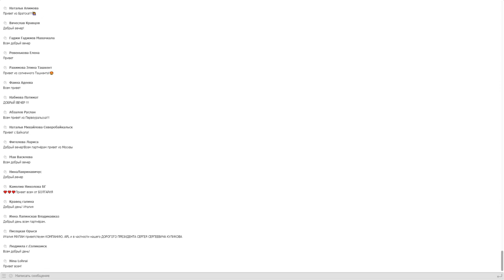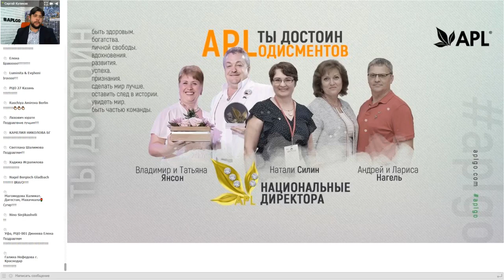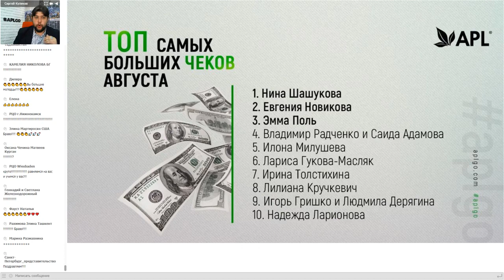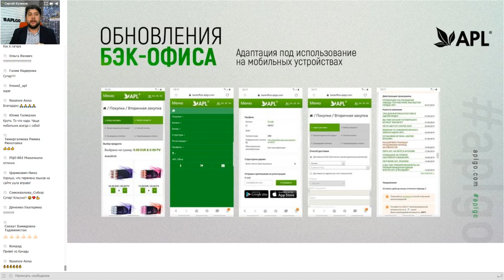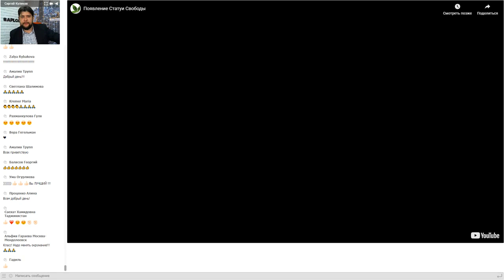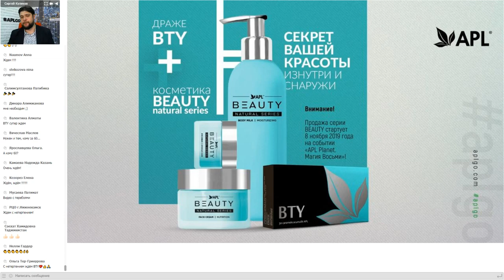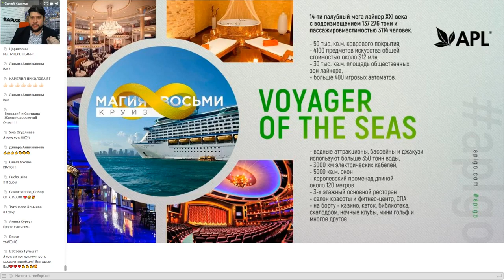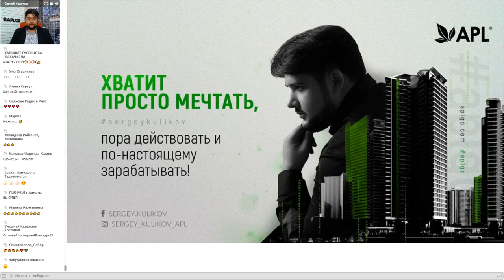​​ИТОГИ ДОЛГОЖДАННОГО ВЕБИНАРА ПРЕЗИДЕНТА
Завершилась череда командировок и рабочих встреч Президента APL. Из своего офиса Сергей Сергеевич провел вебинар, который был посвящен новостям Компании, новым возможностям для наших Партнеров и, конечно, признанию лучших. 🙌

В APL появились новые квалифицированные лидеры из Германии, которые получили шквал бурных виртуальных APLодисментов!! 👏

📍А вот познакомиться лично с Партнерами, находящимися на пьедестале успеха, можно на ближайшем форуме Компании.
28-29 сентября пройдет ФОРУМ «GO, МОЛДОВА». Внимание, с 14 сентября цены на форум поднимутся! Подробности уточняйте у организаторов.

🔝Сергей Куликов подвел итоги жаркого августа и напомнил, кто получил главную премию ЗОЛОТОЙ ЛИСТОК в прошлом году! Он мотивировал и вдохновил всех слушателей вебинара сделать максимум, чтобы выйти на главную сцену APL PLANET в этом году!! У вас остался СЕНТЯБРЬ, чтобы вписать своё имя в историю.

📝Президент дал чёткие инструкции, как стать лучшим в своём деле! Например, проводить системные мероприятия Компании строго по расписанию и по плану, разработанному нашими специалистами. Не пропускать вебинары APL. Сергей Сергеевич чётко дал понять, почему это так важно и как это работает!

✳Президент поделился новостями и о том, как прошло его рабочее турне по США.
🔹Во-первых, готова новая платформа с обновленным маркетингом для США. Это значит, что каждый из вас сможет выйти на новый огромный американский рынок и глобально масштабировать свой бизнес.

🔹Во-вторых, Президент рассказал о своих встречах с самыми известными иллюзионистами мира. Поделился своим вдохновением и энергией, которую получил, общаясь с лучшими! Сергей Сергеевич советует каждому окружать себя успешными людьми, которые уже зарабатывают серьезные деньги, питаться их эмоциями, не пропускать события, где всегда высокая концентрация Лидеров. Именно это и приведет вас к успеху.

🔹В-третьих, Сергей Сергеевич приоткрыл еще немного тайн предстоящего события «Магия восьми». Чат просто «разрывался» от восторженных сообщений. «Мы ждём PLANET так, как дети ждут Новый Год» - писали Партнеры. И если вдруг вы пропустили вебинар Президента, срочно найдите того, кто сможет вам пересказать хоть часть того, что дал Президент за этот насыщенный час.

откроет Вам бессрочный неограниченный доступ ко всем акциям, скидкам и промоушенам.

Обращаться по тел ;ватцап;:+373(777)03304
Скайп svet66-08
Город проживания значения не имеет!